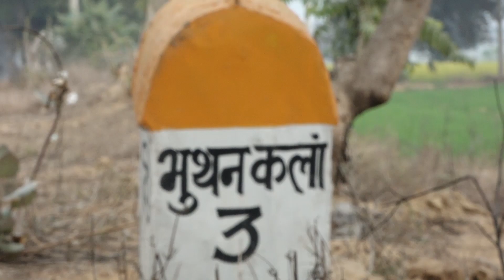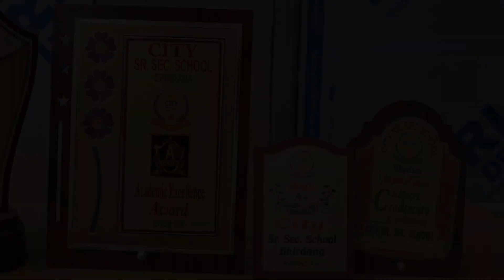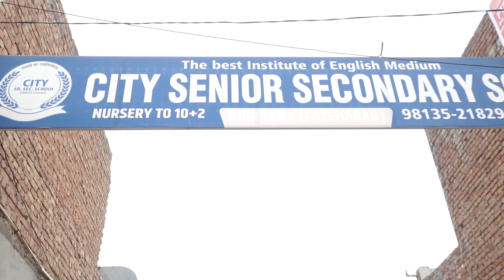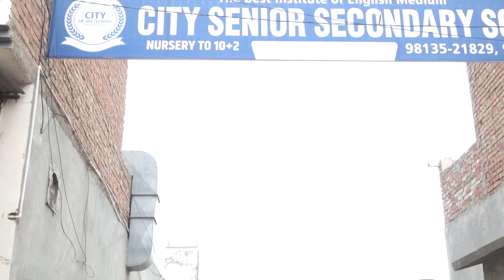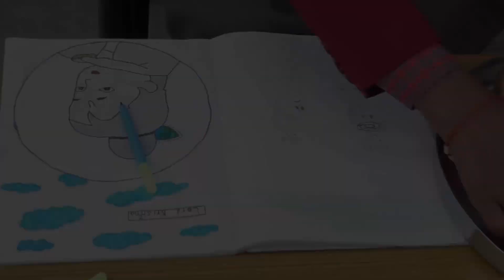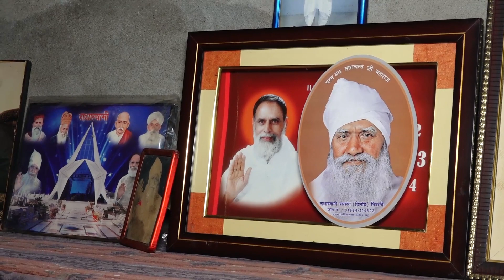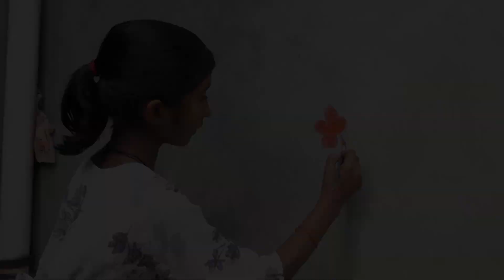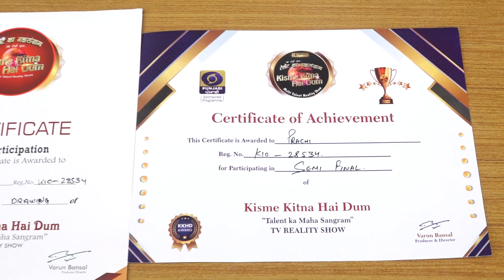Prachi l KKHD | Biography | Self documentary | Kisme Kitna Hai Dum | Reality show